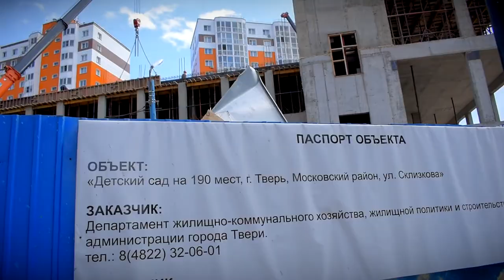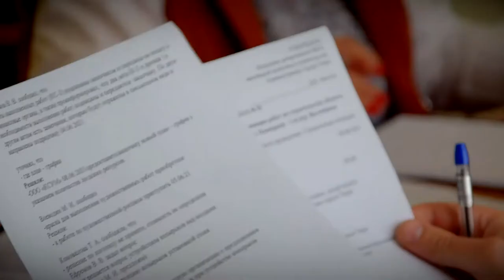Три новых детских сада строятся в Твери